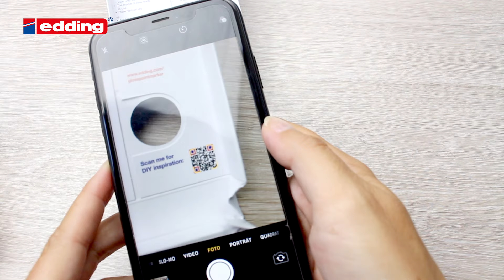Unboxing - the edding 751 gloss paint marker pastel set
Drawing and decorating on smooth surfaces has never been easier when using edding paint markers. With the marker’s 1-2 mm thick round and soft nib you can create detailed inscriptions and decorations on various surfaces such as glass, plastic, paper or stone. Its opaque ink provides good coverage and is perfectly durable. This summer, a selection of hotly anticipated shades will be added to the existing edding 751 gloss paint marker colour range: pastel yellow, pastel pink, pastel green and pastel blue.
As well as the existing shades, all pastels are quick-drying, smudge-proof and even weatherproof – providing endless scope for designing and decorating.